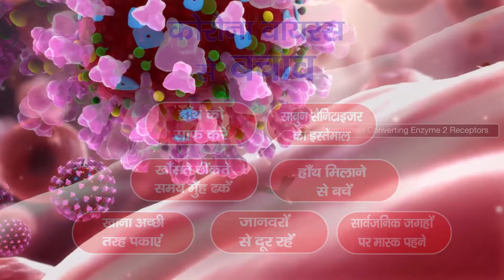UNNAO : आपातकालीन स्थिति में लोगों के लिए मसीहा बनी